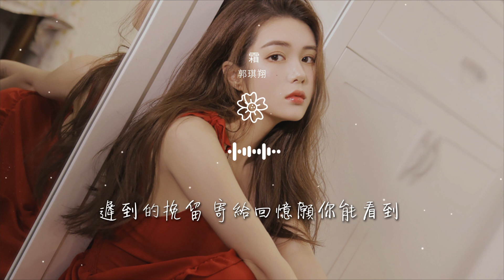郭琪翔 - 霜『遲到的挽留 寄給回憶願你能看到』【動態歌詞Lyrics】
霜

00:00  作詞 : 周駿蕭/郭琪翔
00:01  作曲 : 郭琪翔/周駿蕭
00:15 編曲：楊玄
00:19 和聲：郭琪翔
00:22 混音：維他命

00:29 郭：再進一個就走
00:35 驀然回首哪有人等候
00:43 球場的黃昏很溫柔
00:49 恍惚間誰在向我招手
00:57 周：陽光灑過了你的雙眸

01:04 雛菊味道還在我胸口
01:11 回憶零落的碎片凝成了霜
01:19 愛還在逞強
01:24 郭：告白的心跳 依然隨風鈴環繞
01:31 遲到的挽留 寄給回憶願你能看到

01:38 流星的喧囂
01:40 劃過每分每秒
01:45 你轉身後
01:48 始終噙着笑
01:51 周：落單的外套 有你留下的味道

01:57 無人的街道  刻下的承諾太過潦草
02:05 冬雪不是思念解藥
02:09 秋天結束太早
02:13 我還在回憶裏試着尋找
02:18 你的 記號

02:52 郭：臉頰的羞澀漸漸褪色
02:59 可樂氣泡跳動着不捨
03:06 或許我再沒資格擠着公車
03:15 等你下課
03:21 郭：告白的心跳 依然隨風鈴環繞

03:27 遲到的挽留 寄給回憶願你能看到
03:34 流星的喧囂
03:36 劃過每分每秒
03:41 你轉身後
03:44 始終噙着笑

03:47 周：落單的外套 有你留下的味道
03:53 無人的街道  刻下的承諾太過潦草
04:01 冬雪不是思念解藥
04:05 秋天結束太早
04:09 我還在回憶裏試着尋找

04:14 你的 記號
04:19 合：告白的心跳 依然隨風鈴環繞
04:25 遲到的挽留 寄給回憶願你能看到
04:32 流星的喧囂
04:35 劃過每分每秒

04:39 你轉身後
04:42 始終噙着笑
04:45 合：落單的外套 有你留下的味道
04:52 無人的街道 刻下的承諾太過潦草
05:00 記憶冰封在這一秒

05:03 淚暈開了眼角
05:08 放開彼此曾依賴的擁抱
05:12 微笑 安好
05:18 周：放開彼此曾依賴的擁抱
05:23 微笑 安好